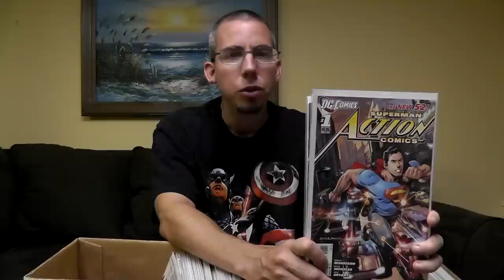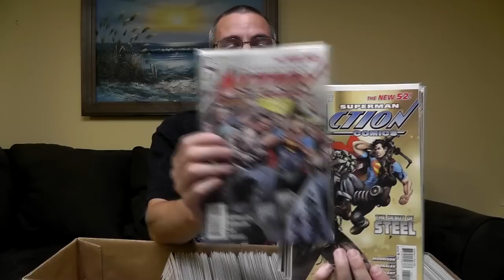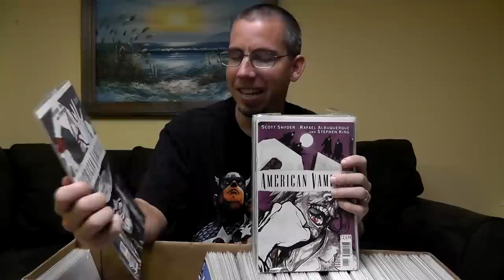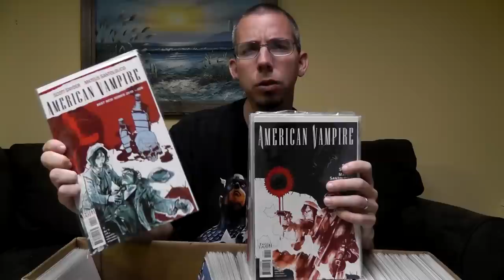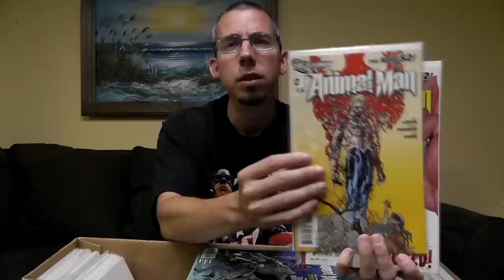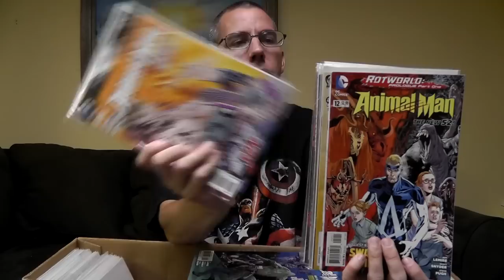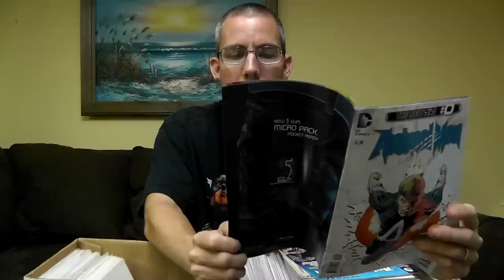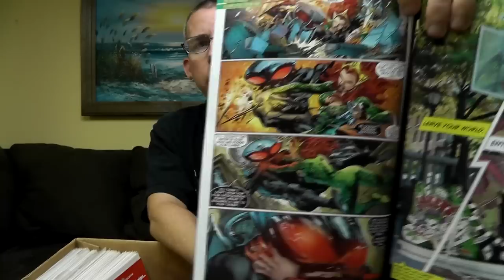ASMR whispering look at my comic book collection - #1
In this episode we talk about Action Comics (New 52), American Vampire, Aquaman (New 52) and Animal Man (New 52). This is the first of a new ongoing series (at least twice a month) where I'll be going through my humble comic book collection and whispering about the titles I own, performing modest reviews / overviews, and occasionally looking at the art. This is not just to provide relaxation and ASMR for anyone watching, but to talk about a hobby that many enjoy or have enjoyed, with the slight chance of introducing new folks to the world of comics.

I may be adding pickups to this series, where I purchase a few current comics and share my thoughts on them at the beginning of each episode.

Take care!
ER